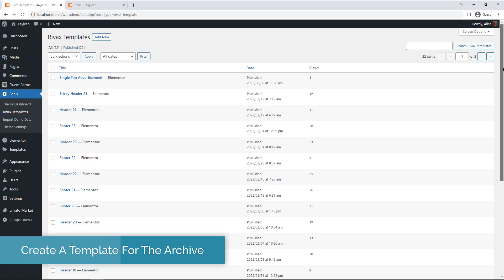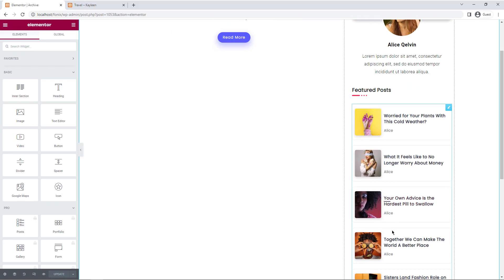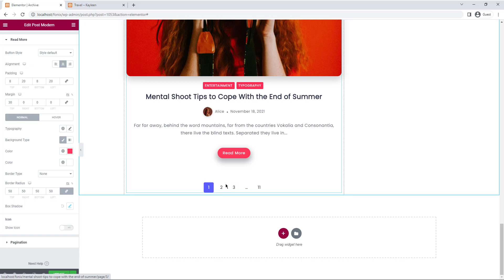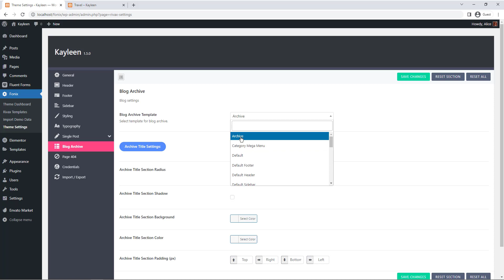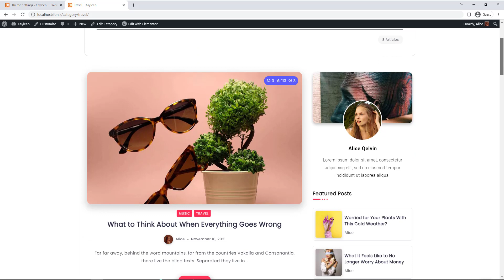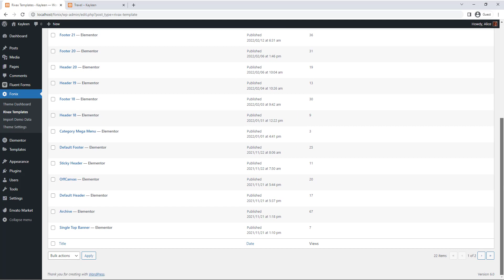Archive Layout | Kayleen - Blog & Magazine WordPress Theme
This is a tutorial for the archive layout in Kayleen - Blog & Magazine WordPress Theme.
Kayleen is a Minimal, Clean, Creative and Multipurpose Wordpress theme focused on content and usability and is suitable for all kind of blog and magazine sites like personal blog, photography, travel, food, etc.

It is Super Fast, Lightweight and SEO Optimized and helps you to get a better score on google.